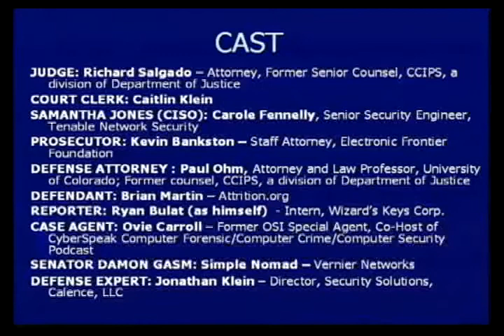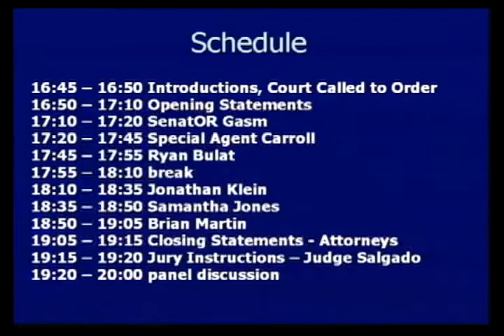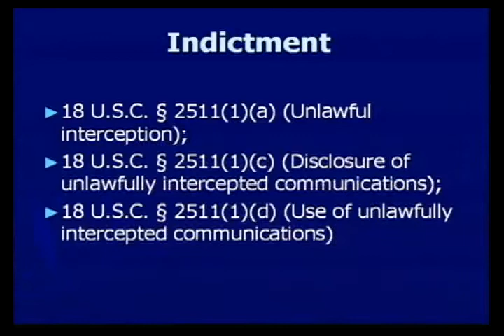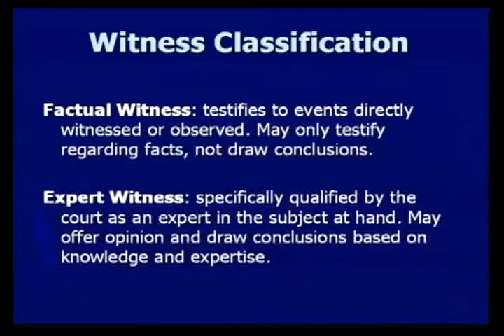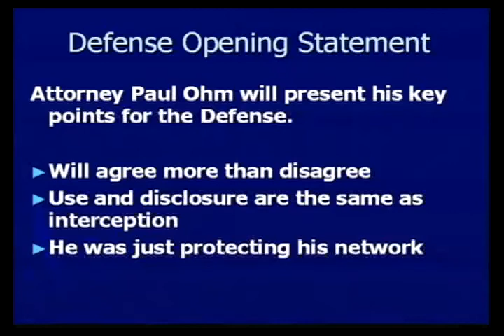2006 BlackHat Vegas V34 Panel Hacker Court 00